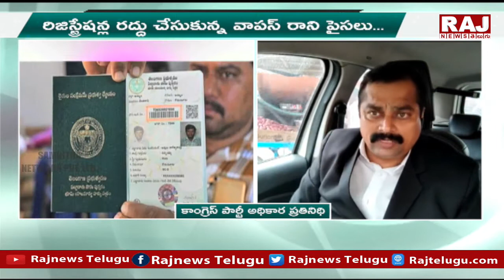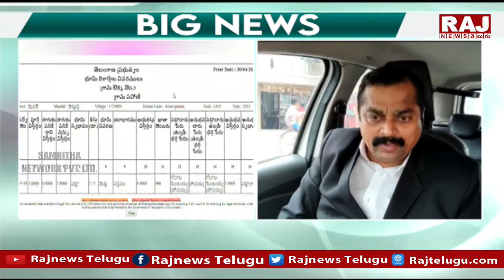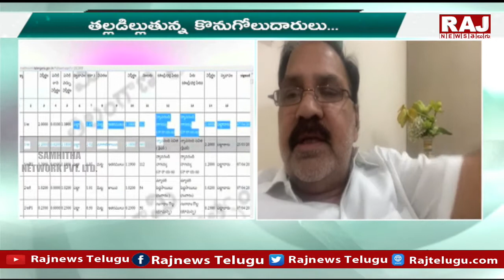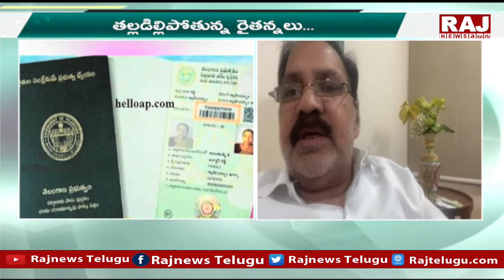జగమంత ధరణి మాయలు.. | Burning Issue | Raj News Telugu